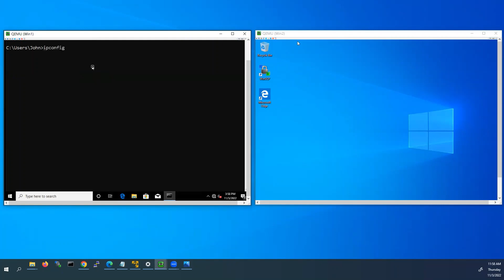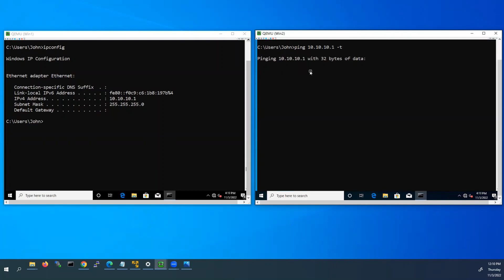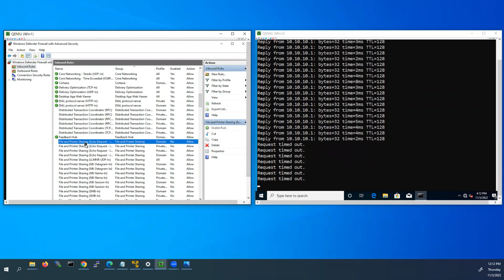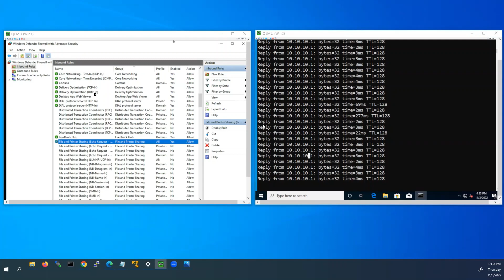How to allow Ping request to Windows 10 without disabling Windows Firewall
In this video, I'll show you how to all ping request to any Windows(Windows 10) PC without disabling(turning off) the Windows Firewall. Turning off Firewall will compromise the security of our Windows PC.

Allow ping to pass through Windows Firewall
Allow ping without turning off Windows Firewall
Allow ping without turn off the Windows Firewall
Allow ping without disable the Windows Firewall